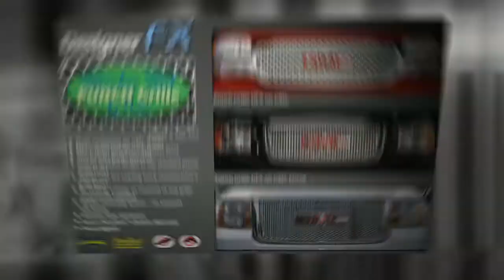Putco Designer FX Grilles - Heavy Duty Front Grille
FX grilles are 20% heavy than other front grille for car. They are custom made to fit your vehicle and CNC machined for a great fit every time!